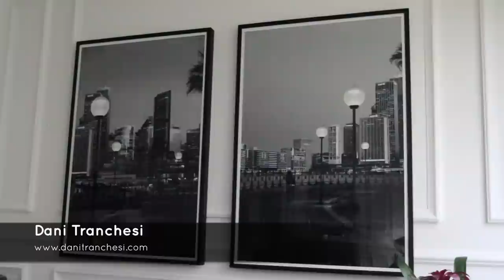TUDO SOBRE MINHA SALA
😎  Lu Tranchesi

Tinta da porta
Cor encanto

Projeto Sala
William Simonato

Tecidos
Entreposto

Baú Acrílico
Dress Home

Mesa Centro
Parte Inox
Design Inox

Parte Vidro
Ps do Vidro

Tapeceiro
Silas

Poltronas giratórias
Brentwood

Quadro do bar
Aline Pacholati

Tapete
Westwing

Fotos Sala
Dani Tranchesi

Mesa Jantar
Artefacto

Cadeiras de Jantar
Vermeil

Lustre da Sala de Jantar

Persianas
Uniflex